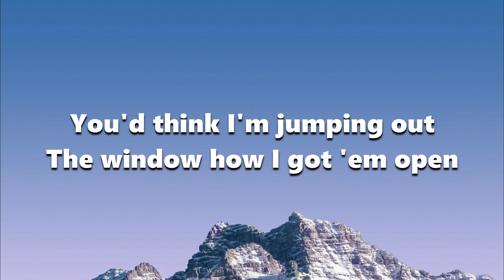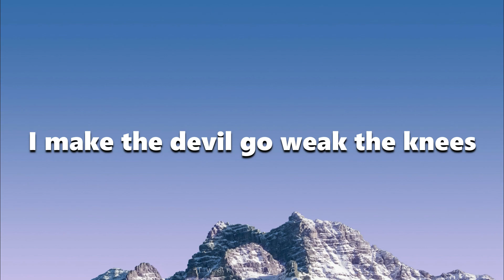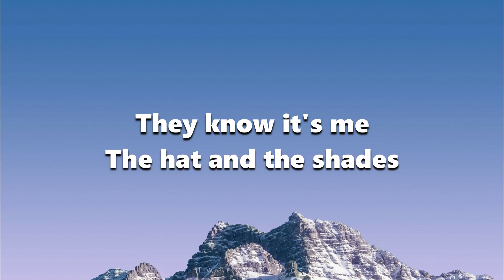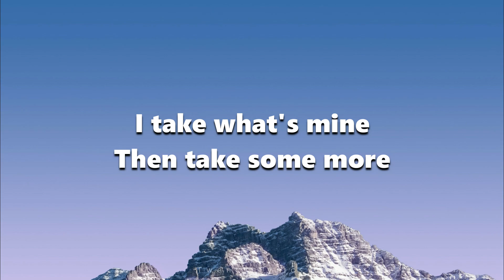A$AP Rocky & Skepta - Praise The Lord (Da Shine) (lyrics)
🎶 Lyrics :

Get it
Text a message, I don't know the number
Flexin' on these niggas, every bone and muscle
Steady taking shots, but never hurting numbers
Even then, y'all don't worry nothin'
And I'd like to give a shout-out to my niggas with a game plan
And shout-outs to my niggas with escape plans
Uh, twenty bands, rain dance
We could either rain check or we can make plans

Pockets loaded, rocket loaded, okay, let's rock and roll this
It's time to go, Lock, Stock, and Two Smoking Barrels
Locked and loaded
Diamonds glowing, chart-climbing on 'em
You'd think I'm jumping out the window how I got 'em open

Line around the corner, line 'em up the block and over
Sometimes I even stop the smoking when it's time to focus
My shades, Dior, my pants, velour
Create, explore, expand, conquer

o X, I peeped the bars (Yeah)
The snakes, the rats, the cats, the dogs

The game's a trap, protect your heart (Yeah)
I waited in line, return, refine
The new design, it's time to shine
To shine, to shine, to shine, to shine

I hustle, I flex, the world is mine
So please believe, allow the greaze
These niggas disease, don't speak, we squeeze

I make the devil go weak the knees
You hate, you're lame, your loss

I came, I saw, I came, I saw
I praise the Lord, then break the law
I take what's mine, then take some more
It rains, it pours, it rains, it pours

Uh, she came, I came, now what's my name?
My chain, my pants, my pants with the chain

They know it's me, the hat and the shades
They heard my voice and they ran to the stage

My Vans, my braids, my mans, my babes
My girls, my ex, my hoes that I left
The way I stepped out the car, that's a flex
Give thanks, get fresh, praise the Lord then finesse, bless